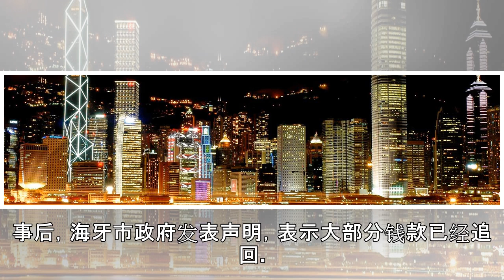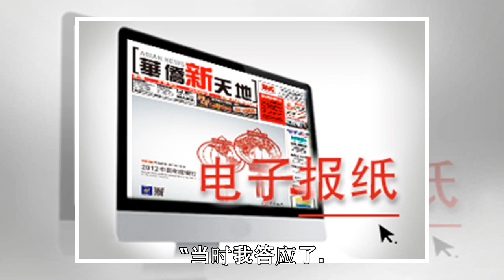荷兰政府闹笑话！弄错小数点，错转250万欧